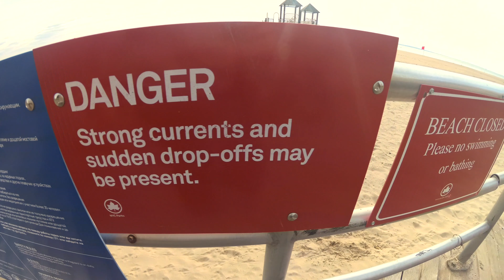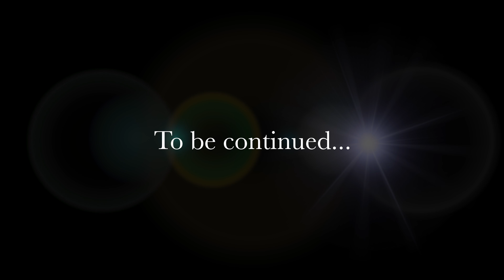Going to Coney Island for the Day: New York Adventures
Maui strong! Read more about The Travel Bug Bite adventures